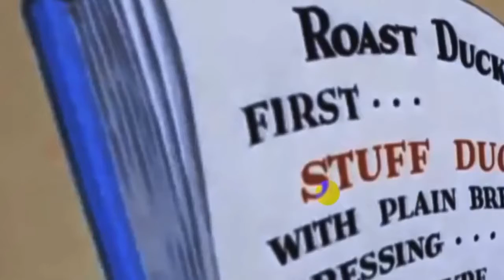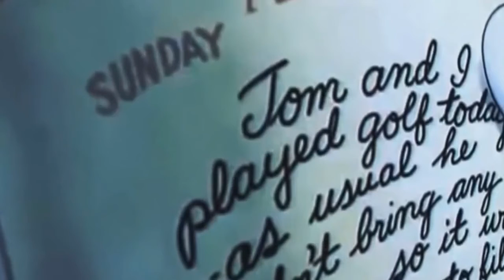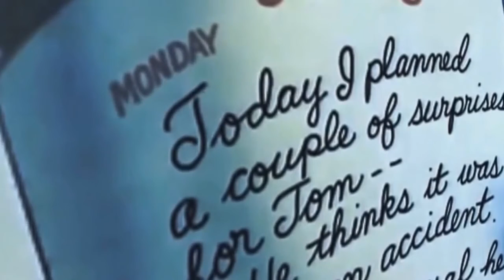tom and jerry full episodes tom and jerry cartoon tales Cartoon For Child 2017 1